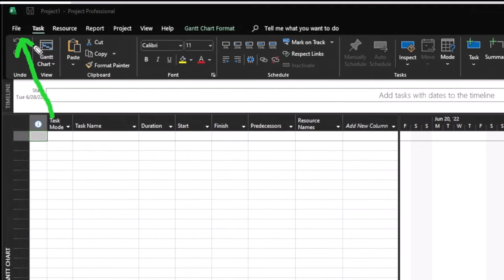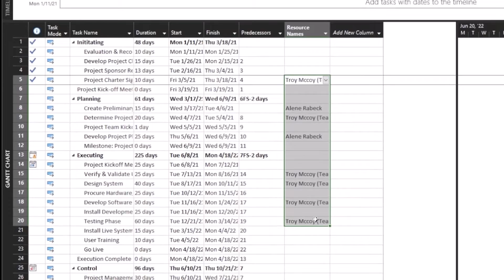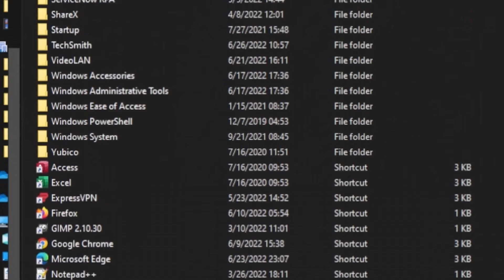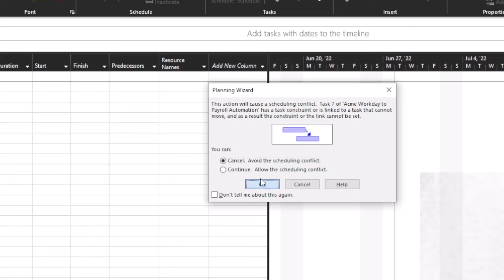Microsoft Project and XML Files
Microsoft Project can handle more than just project files. In this video, I show 2 methods for creating a new project in Microsoft Project with an XML file that I exported from ServiceNow. XML files are a great way to exchange or move data between different applications.